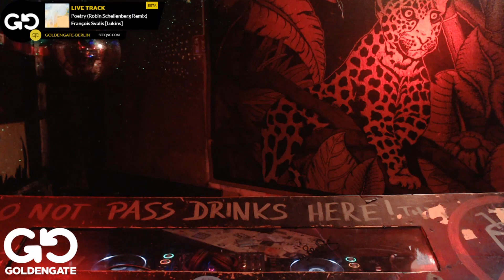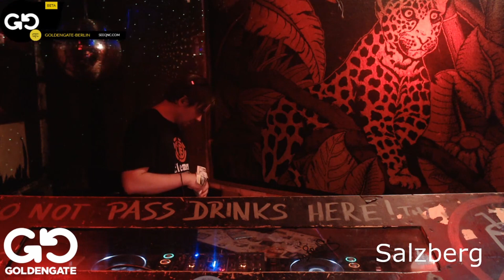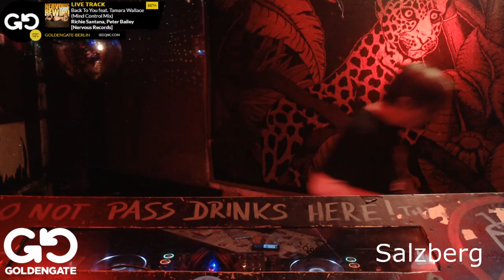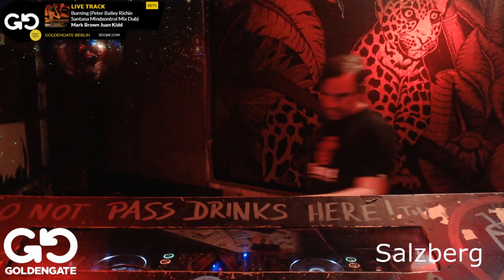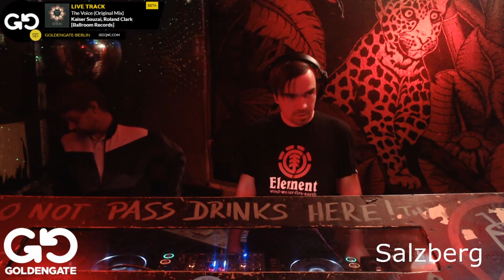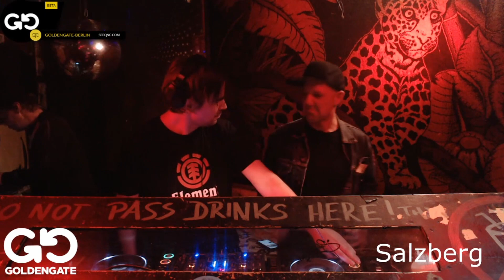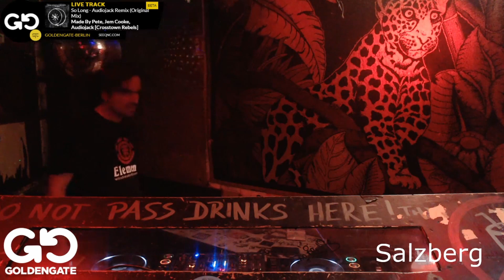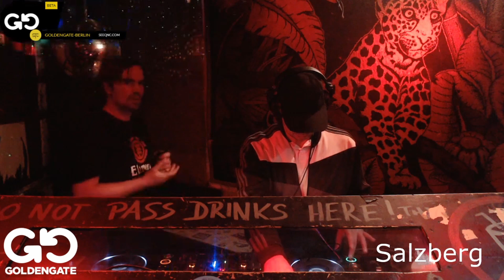Donnerdogge with Carsten Salzberg at Golden Gate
SAVE THE GATE... and HELP!

Let's stick together ♥